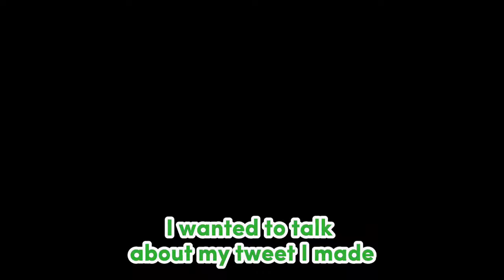𝗙𝗮𝘂𝗻𝗮 𝗱𝗶𝗱𝗻'𝘁 𝗲𝘅𝗽𝗲𝗰𝘁 𝗵𝗲𝗿 𝗠𝗮𝗻𝗴𝗼 𝘀𝘁𝗶𝗰𝗸𝘆 𝗿𝗶𝗰𝗲 𝘁𝘄𝗲𝗲𝘁 𝘁𝗼 𝗴𝗲𝘁 𝗰𝗼𝗻𝘁𝗿𝗼𝘃𝗲𝗿𝘀𝗶𝗮𝗹 |Hololive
Hololive
Hololive ch
hololive reaction
hololive animation
hololive english
Holocure
holojustice

ED ART by @Tkminnm from Twitter -

BGM used
DOVA-SYNDROME